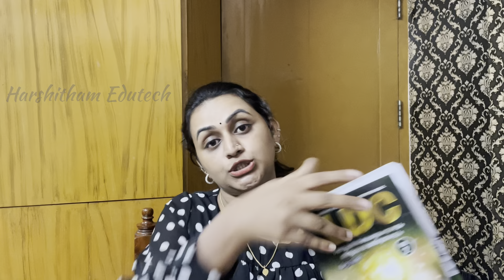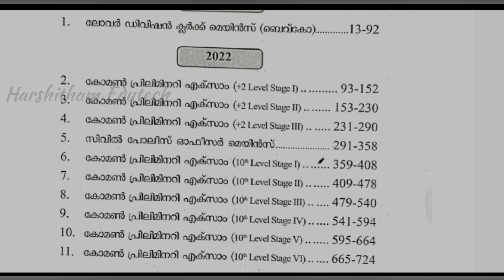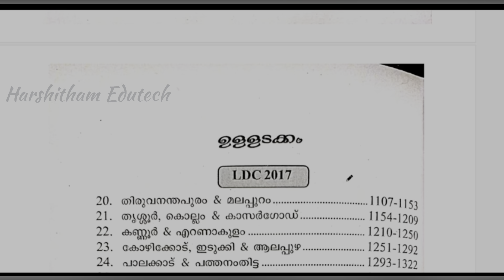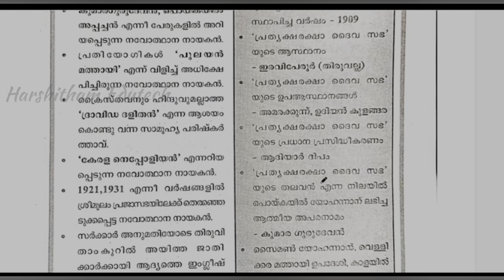KERALA PSC 🥇 LDC 2024 | എങ്ങനെ പഠിച്ച് തുടങ്ങണം ? | PREVIOUS YEAR QUESTION BANK | Harshitham Edutech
ഈ പുസ്തകം കൊറിയർ ആയി ലഭിക്കാനായി മെസ്സേജ് ചെയ്യുക